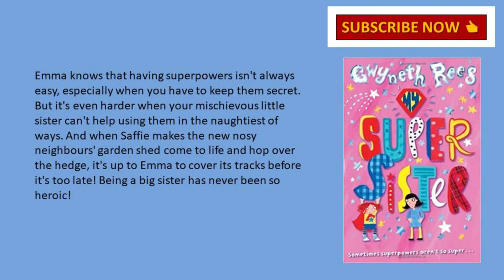Middle Grade Book Reviews for Kids: My Super Sister by Gwyneth Rees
Hi, everyone. Today's middle grade book review is for My Super Sister by Gwyneth Rees. This is definitely one for the younger end of the age range. If you like kids with superpowers, you should check this video out.